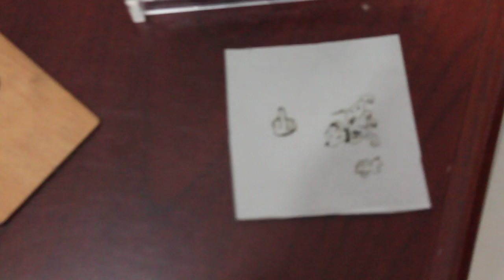Blue laser 300MW desktop DIY mini laser engraving machine Printer marking machine engraver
ChinaPlcCenter.com